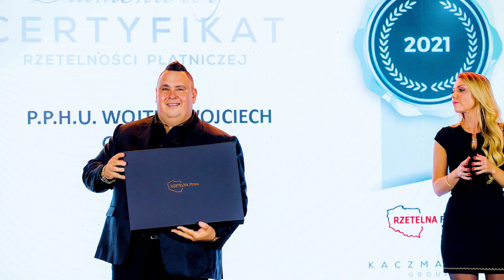Przemysław Saleta - PIENIĄDZE w boksie są DUŻE ale nie dla wszystkich! Stoczyłem wiele walk za darmo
Przemysławem Saletą - polski kickbokser i bokser wagi ciężkiej, mistrz świata w kick-boxingu, a także mistrz Polski, Europy i interkontynentalny w zawodowym boksie, aktor, osobowość telewizyjna W tym odcinku Przemysław opowiada o swojej karierze oraz o pieniądzach w boksie.